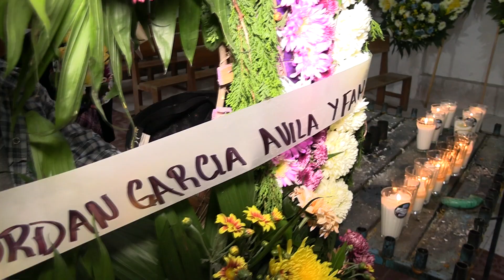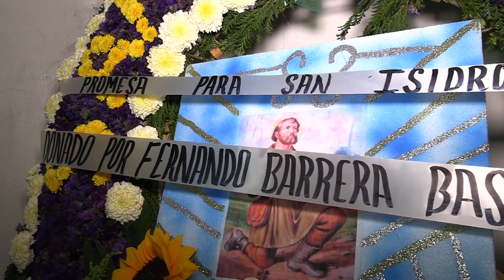PARTE 3 DVD 1 COL SAN ISIDRO SANTA MARÍA TONAYA GRO 14 MAYO 2021 FIESTA PATRONAL DEL SR. SAN ISIDRO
Filmaciones Vince Oliver PARTE 3 DVD 1 COL SAN ISIDRO ANEXO DE SANTA MARÍA TONAYA MPIO. DE TLAPA DE COMONFORT GRO 14 MAYO 2021 FIESTA PATRONAL EN HONOR A NUESTRO SR. SAN ISIDRO LABRADOR